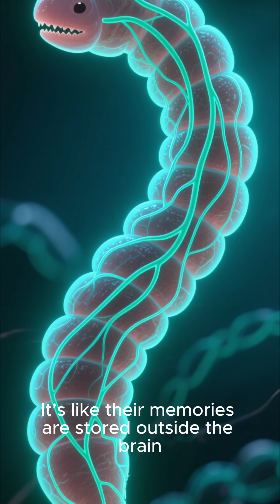This animal can regrow its brain — and remember everything 🧠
Meet the planarian flatworm — one of nature’s strangest and smartest creatures.
If you cut it in half, it doesn’t die.
Both halves regrow into two complete worms, each with a new brain — and somehow, the same memories.

In experiments, scientists trained flatworms to find food in mazes.
Even after being cut apart and regenerated, the new worms remembered the solution.

Their secret?
They can store memories in their body cells, not just their brain — something no other known animal can do.

It’s a discovery that could one day change how we understand memory, regeneration, and even immortality itself.